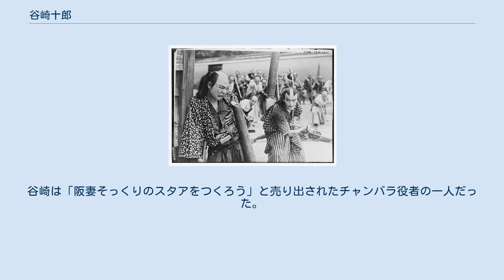谷崎十郎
谷崎 十郎（たにざき じゅうろう、1896年9月3日 - 1977年7月6日）は、日本の俳優である。
初期芸名は谷崎 千代麿（-ちよまろ）、谷崎 千代丸（-ちよまる）、本名は谷内 義清（たにうち よしきよ）である。
 1896年（明治29年）9月3日、アメリカ合衆国ワシントン州オリンピアに「谷内義清」として生まれる。
 6歳を迎える1902年（明治35年）、事業家として成功した父とともに日本に帰国した。
帰国以降の教育は学習院で受けた。
東京薬学校（現在の東京薬科大学）に進んだが1917年（大正6年）には中途退学し、父が設立した自動車販売会社を経営する。
 1925年（大正14年）、京都の小笠原プロダクションに入社、同年、同社の経営者・小笠原明峰が「三善英芳」名義で監督した『男を磨け』に出演してデビューした。
同年8月には日活大将軍撮影所に移籍、同年中に辻吉郎監督の『剣は怒る』、つづいて尾上松之助一千本記念映画として製作された池田富保監督の『荒木又右衛門』に出演した。
1926年（大正15年）から1927年（昭和2年）にかけて製作された辻吉郎監督の『鳴門秘帖』全七篇に主演し、注目される。
 1928年（昭和3年）、スタープロダクションである谷崎十郎プロダクションを設立、自らを主演に映画製作を行うが、同年中にマキノ・プロダクションに入社、マキノ正博の『浪人街 第一話 美しき獲物』に南光明、根岸東一郎、河津清三郎とともに主演、同作は同年のキネマ旬報ベストテン1位を獲得した。
1931年（昭和6年）、マキノ・プロダクションが解散になり、市川右太衛門プロダクションに入社した。
主演作のほか、市川右太衛門、大江美智子と多く共演した。
 37歳を迎える1933年（昭和8年）秋、下村健二監督の『大久保彦左衛門』に出演したのを最後に引退した。
同作は翌1934年（昭和9年）2月1日に公開された。
その後は悠々自適の生活を送ったという。
 1977年（昭和52年）7月6日、死去した。
満80歳没。
 孫に女優の真山知子がおり、その娘で写真家の蜷川実花は曾孫に当たる。
 谷崎のデビュー当時は、阪東妻三郎が大人気だった。
谷崎は「阪妻そっくりのスタアをつくろう」と売り出されたチャンバラ役者の一人だった。
 谷崎十郎（右）